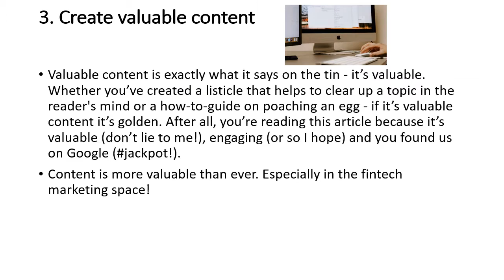CO BRANDING by Karuna Nayak Manager Fintech Air Crews Aviation Pvt . Ltd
CO BRANDING
by
Karuna Nayak
Manager Fintech
Air Crews Aviation Pvt . Ltd